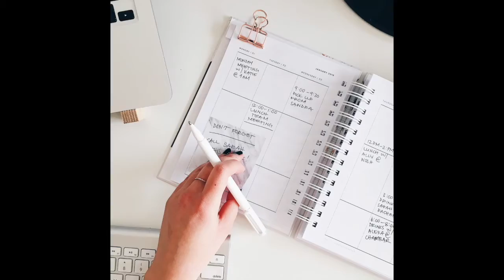Ladies of the Light Ceremonies & Photography Website Video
Planning a wedding in a National Park can be challenging and time consuming. Ladies of the Light Ceremonies & Photography provides all-inclusive services that save you time, making your special day feel effortless and unforgettable.We specialize in "Simple, Scenic Ceremonies."  Photos by Mary Ann Nease.